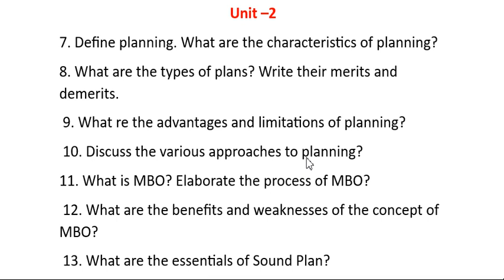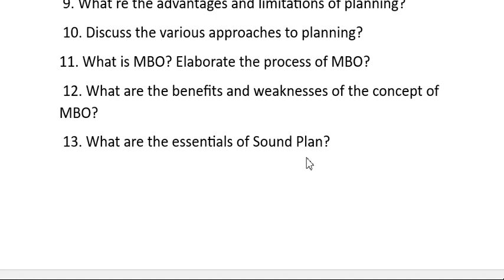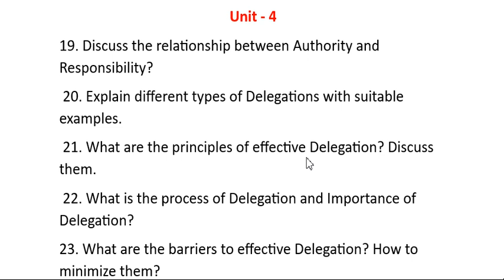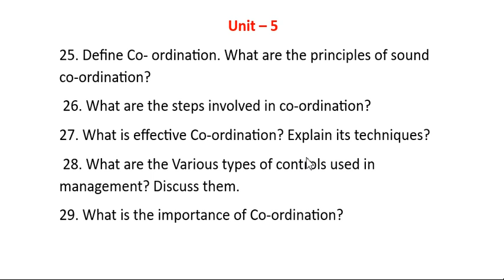principles of management bcom semester 2 important questions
important questions bcom semester 2 pom